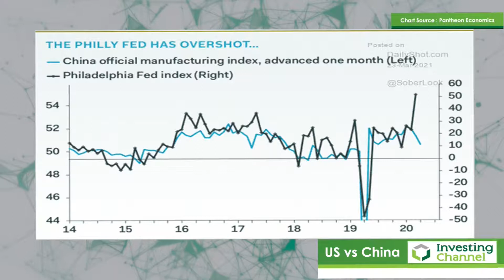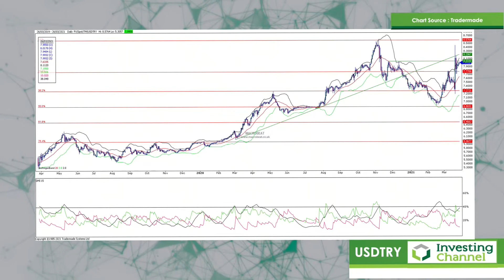The Importance of Policy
As people to continue to adjust to Powell's policies, it seems like bond yields are going to stay high for the foreseeable future. What does this mean for FX and the markets in general?